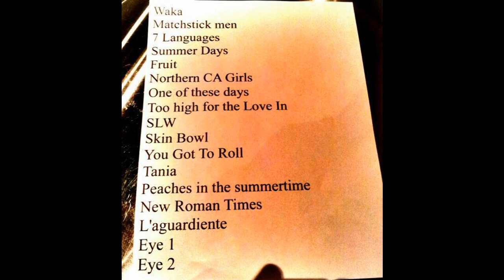Camper Van Beethoven - Pictures Of Matchstick Men - Burnsville PAC, Burnsville, MN 2/14/2013